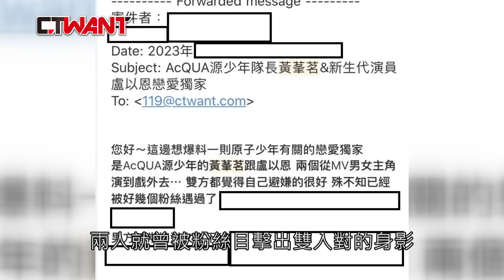CTWANT 娛樂新聞 / 「AcQUA源少年」黃莑茗爆熱戀 與MV女主角盧以恩家中煲愛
從《原子少年》節目出道的男團「AcQUA源少年」，22歲的隊長黃莑茗在團內以好歌喉跟創作能力著稱，時報周刊CTWANT日前接獲讀者爆料，指黃莑茗已經有了交往對象，女方就是跟「AcQUA源少年」合作單曲《e步e步》的MV女主角盧以恩，兩人幾度約會還被粉絲撞見，本刊也捕捉到盧以恩低調到黃莑茗家中約會，待了將近5小時到晚上10點多才離開，小心翼翼呵護這段戀情。